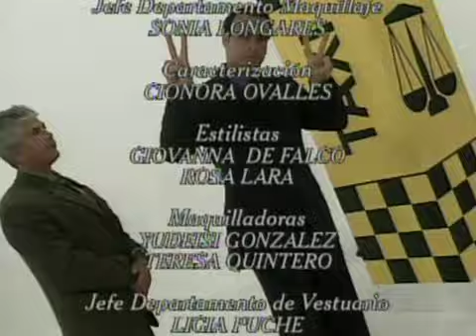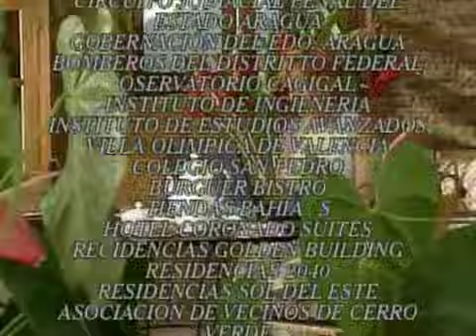A calzón quitao Capitulo 15